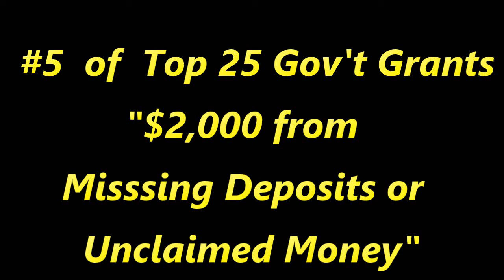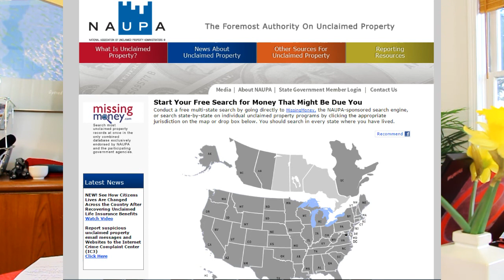#5 of Top 25: $2,000 From Missing Deposits or Unclaimed Money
Matthew Lesko of shows us the #5 of top 25 government grants to get $2,000 from missing deposits or unclaimed money.